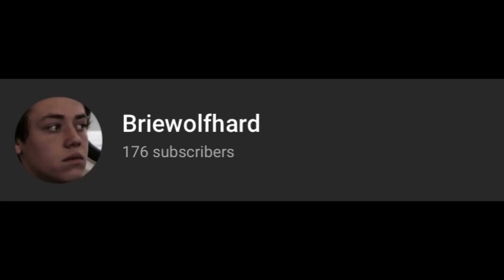Happy new year’s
I love you so much anyways I’m watching Aksel stream hope that ur 2021 is good ❤️